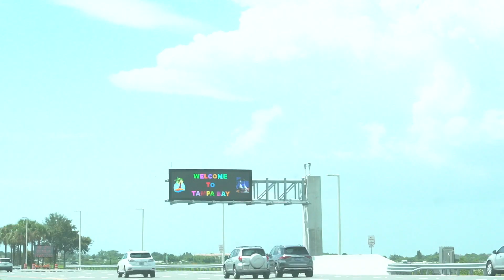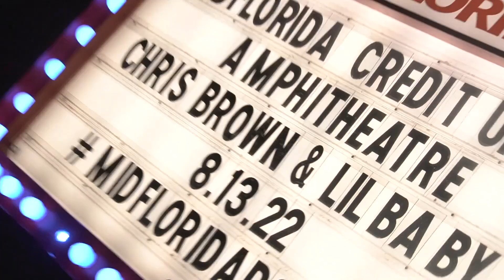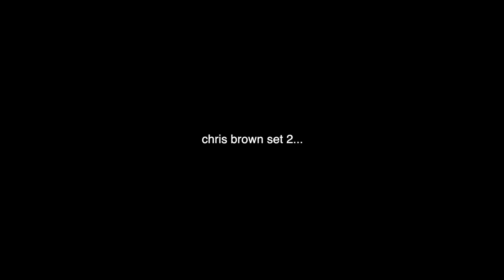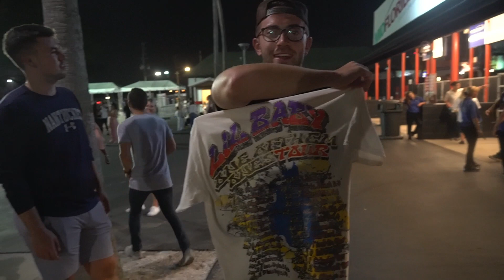TAMPA IN MY TOP 5 FOR.. | Chris Brown & Lil Baby One of Them Ones Tour [Day 23]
0:00 - intro
1:00 - pre show
3:05 - baby set 1
5:29 - cb set 1
7:23 - baby set 2
11:15 - cb set 2
19:12 - post show